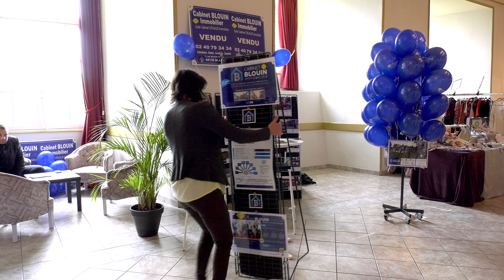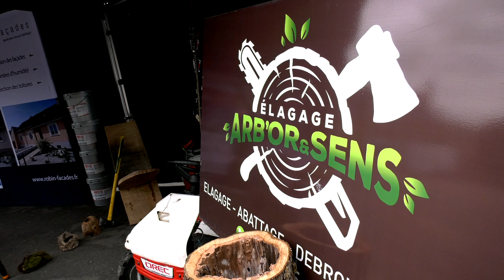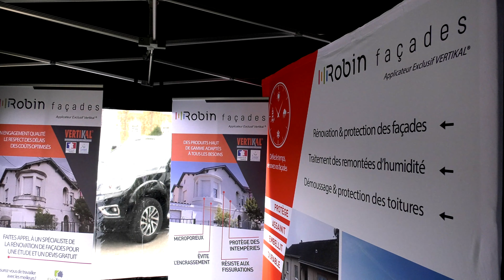Foire Expo Blain 2019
Le Château de la Groulais fut la plus grande forteresse de Bretagne en son temps.

Ce lieu n’est que très rarement ouvert au public et pourtant depuis peu des événements ponctuels et populaires y sont organisés.

Deux facteurs ont  contribué à cet intérêt du public : le site historique qui est tout simplement majestueux et trop souvent inaccessible et les événements proposés qui se veulent différents car ils sont nichés dans un cadre atypique.

La Foire exposition du Château fait partie de ces nouveaux évènements. Elle s'est déroulée du 3 au 5 mai 2019.

Retour en image sur un succès annoncé !

La société Why Not, représentée par Laurence Morin, a organisée ce salon au château de la Groulais dans sa partie privée à Blain (Loire-Atlantique).

Merci à Laurence Morin, Gabriel Guichon, Lionel Robin, Pascal Harel et Manuela Paillusson pour leur participation aux interviews !